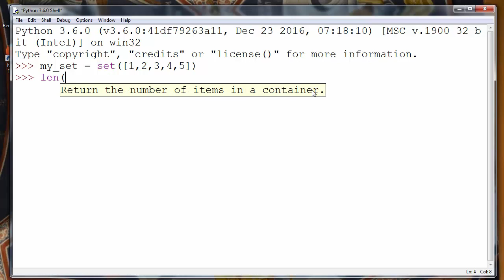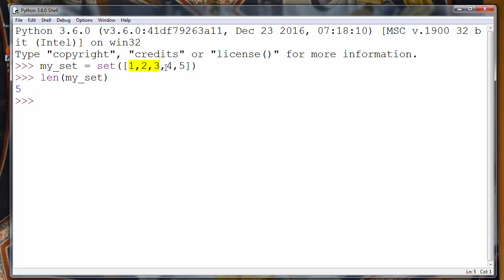How to Get the Length of a Set in Python programming language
In this lesson we're going to talk about that how to get the length of a set in python programming language by using len() method.